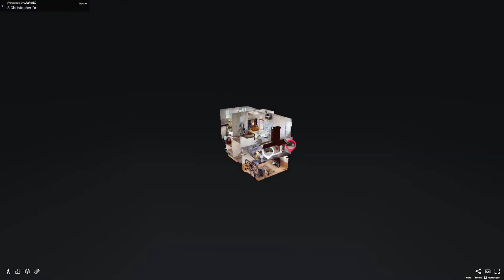5 Christopher Drive, Easton, MA - Presented by Kenny Morrell